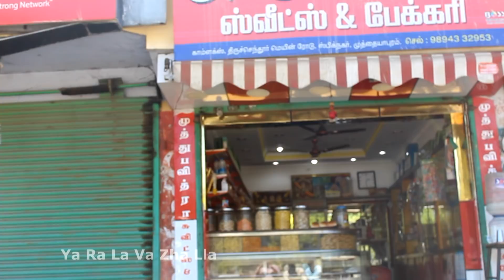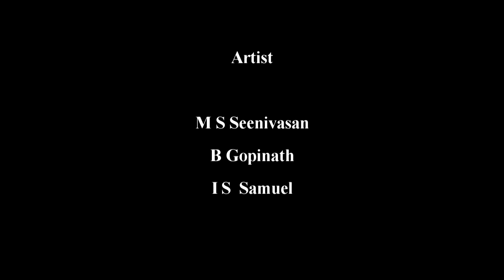ALACHIYAM Tamil Short film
Cast:
M S Seenivasan
B Gopinath
I S Samuel
Dubbing:
B Vishnu
Story - Dialogues:
M S Seenivasan
Screenplay:
S.Senthilkumar
S uthu Pavithra
Camera - Editing – Direction:
A. Sivakumar